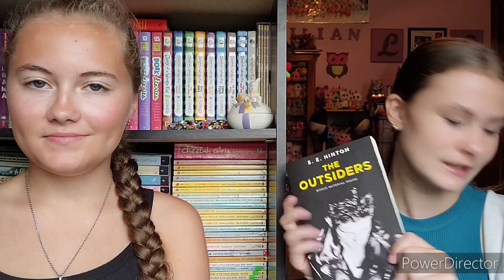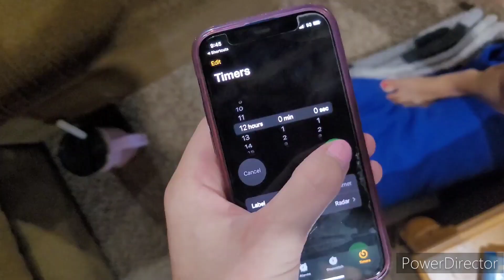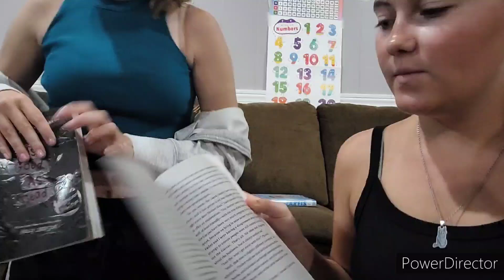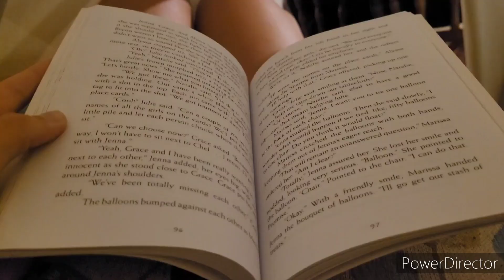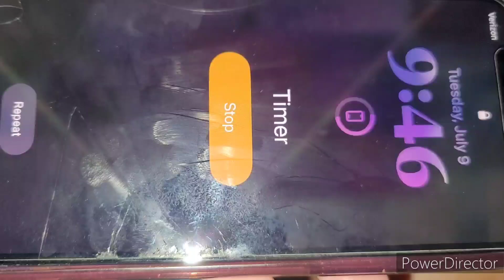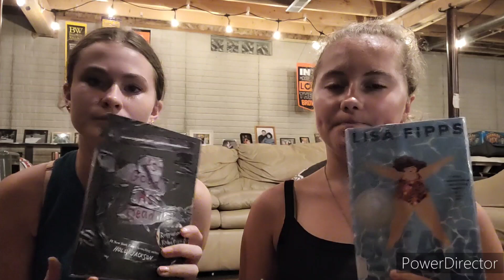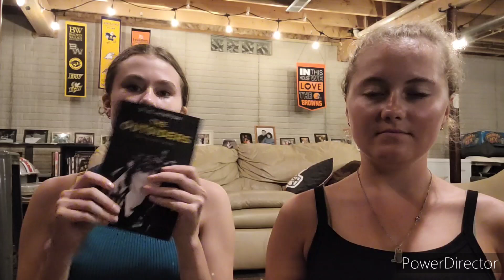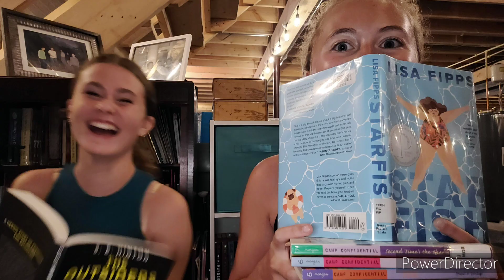12 HOUR READATHON!📖🫶💫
This video was filmed on July 9th, 2024, but i messed up and said June 9th, 2024, in the video. Sorry about that!